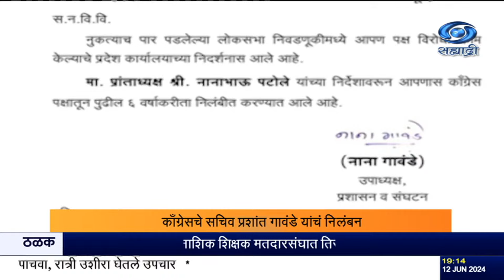महाराष्ट्र आणि जर्मनीतील बाडेन- गुटेनबर्ग या राज्यात कुशल मनुष्यबळ पुरवण्याबाबतचा करार.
दि.१२.०६.२०२४ :
      महाराष्ट्र आणि जर्मनीतील बाडेन- गुटेनबर्ग या राज्यात कुशल मनुष्यबळ पुरवण्याबाबतचा करार जर्मनीतल्या स्टुटगार्ड इथं आयोजित सुकाणू समितीच्या बैठकीत आज झाला.  मुख्यमंत्री एकनाथ शिंदे दूरदृश्य प्रणालीद्वारे या बैठकीत सहभागी झाले.
हा करार मानव संसाधन विकास क्षेत्रातला मैलाचा दगड ठरेल.  या करारामुळे उभय राज्यांच्या आर्थिक विकासाला हातभार लागणार असून भविष्यातही विविध क्षेत्रात सहकार्याचा मार्ग मोकळा होईल, असा विश्वास मुख्यमंत्र्यांनी यावेळी व्यक्त केला.  हा सामंजस्य करार भारत आणि जर्मनी या राष्ट्रांतील मजबूत भागिदारीचा पुरावा आहे. या करारामुळे जर्मनीतील मनुष्यबळाची समस्या तर सुटलेच, त्याचबरोबर राज्यातल्या कुशल मनुष्यबळालाही आंतरराष्ट्रीय अनुभव मिळण्याची सुवर्णसंधी मिळणार आहे, असं मुख्यमंत्री म्हणाले.  या बैठकीला शालेय शिक्षणमंत्री दीपक केसरकरही दूरदृश्यप्रणालीच्या माध्यमातून उपस्थित होते.

8.30am | 11.00am | 1.00pm | 4.30pm | 7.00pm | 9.30pm